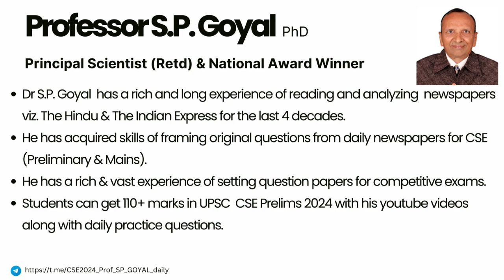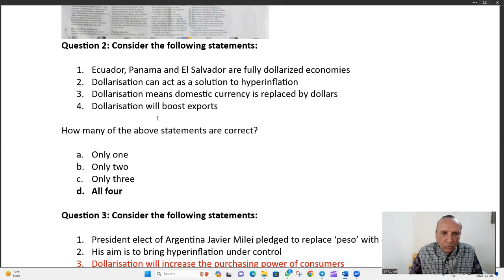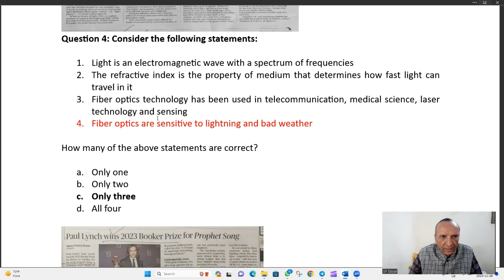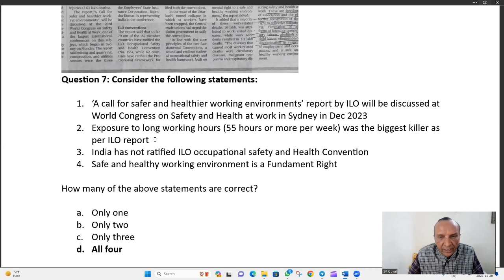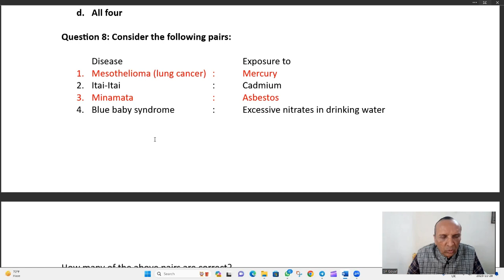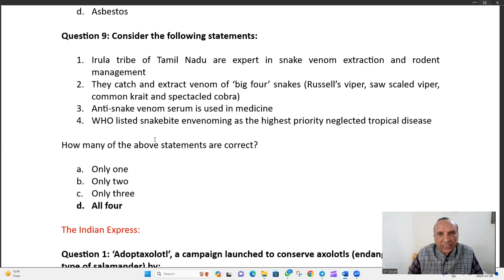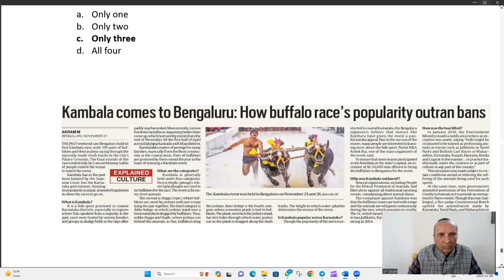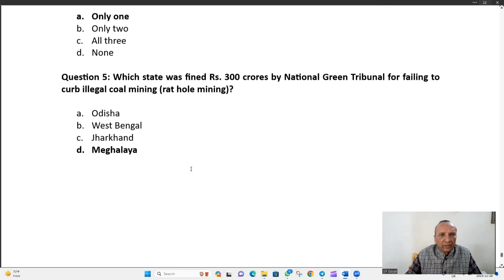UPSC Prelims 2024 || MCQs || Current Affairs || The Hindu & The Indian Express || November 28, 2023